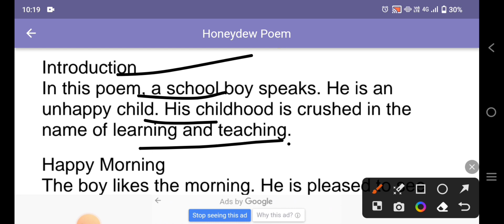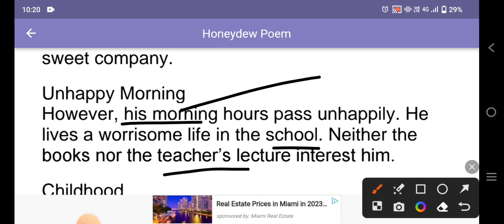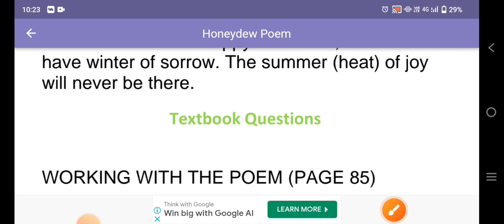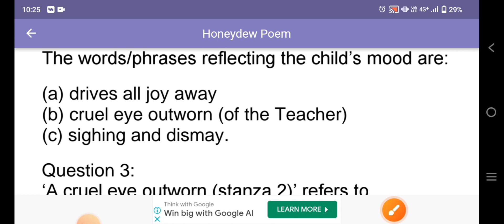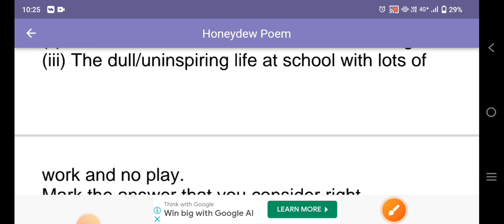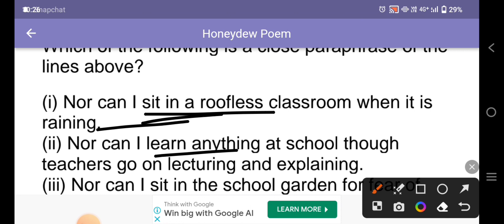Class 8 English | The School Boy | one shot revision/ Question Answer | Poem 5 | Honeydew